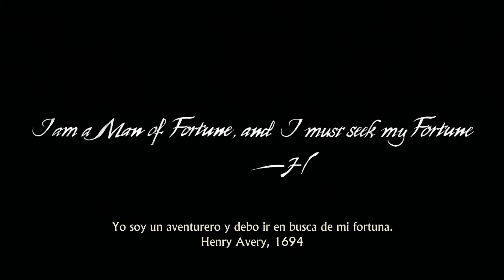Uncharted 4: El Desenlace Del Ladron [ La Llamada De La Aventura ] Capitulo 0 + Capitulo 1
Uncharted 4: El Desenlace Del Ladron [ La Llamada De La Aventura ]

•Capitulo 0: Prologo
•Capitulo 1: La Llamada De La Aventura